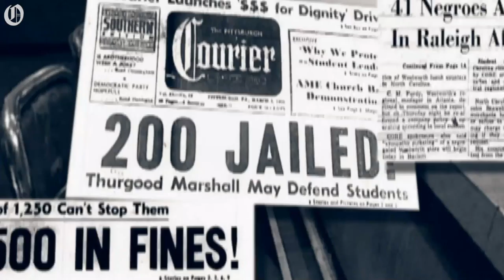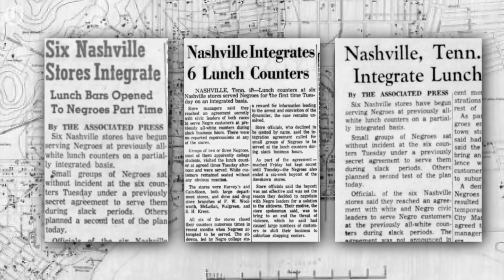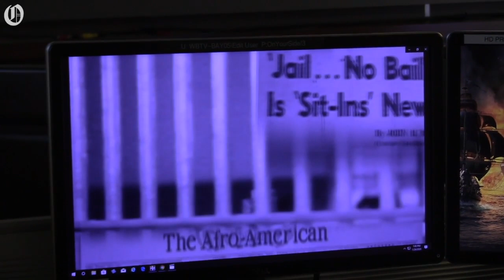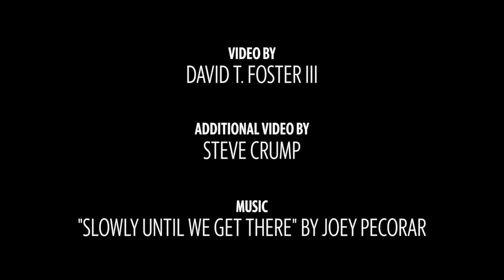WBTV's Steve Crump produces documentaries as gifts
WBTV reporter Steve Crump is currently completing two documentary projects on the Greensboro sit-ins and on civil rights icon U.S. Rep. John Lewis, while battling cancer. He sees this work as a gift to making a positive difference in the community.

Video by: David T. Foster III/ The Charlotte Observer